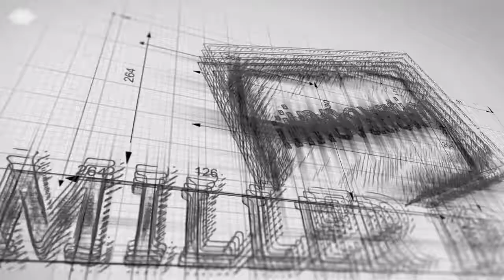"Grow Your Network" The Inventive Journey Podcast For Entrepreneurs w/Shannon Bowling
Grow their network and find a mentor or a coach who can really help guide you. There is no way I would be where I am today had I not worked super hard to find people who had the type of lifestyle, that had the type of businesses that I wanted. And I hunted them down and pursued them and I worked hard to build really great relationships with a handful of really successful entrepreneurs. And that has made all the difference for me in terms of opportunities that have opened up, having them give me advice, giving them space to call me on my blind spots and on areas that I need to work in.